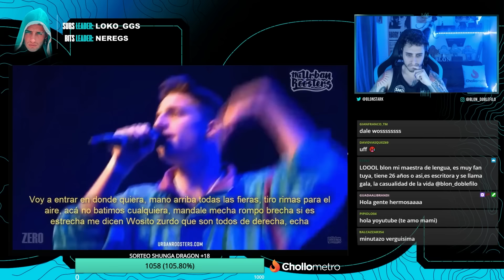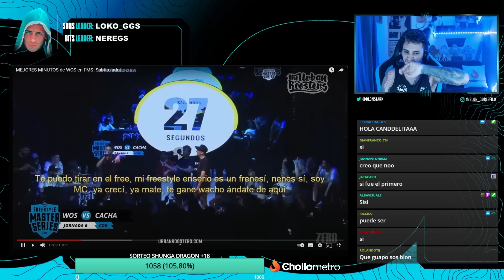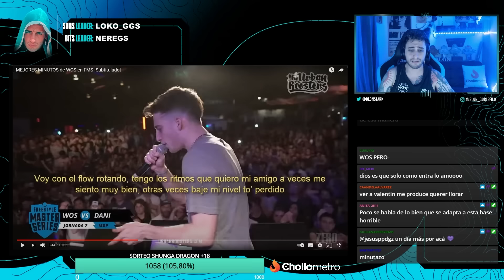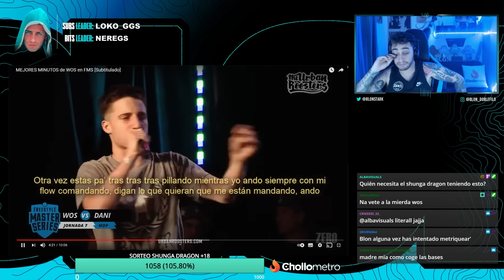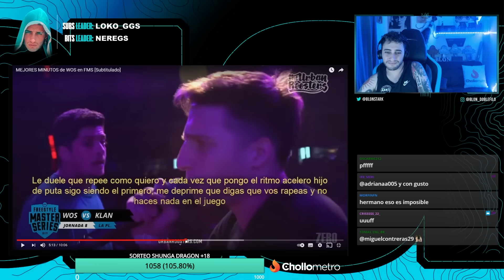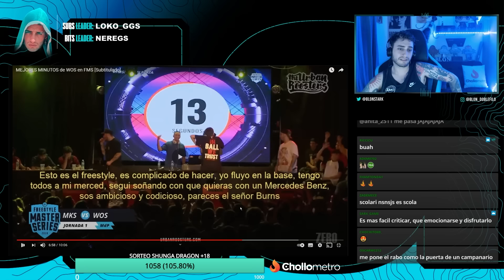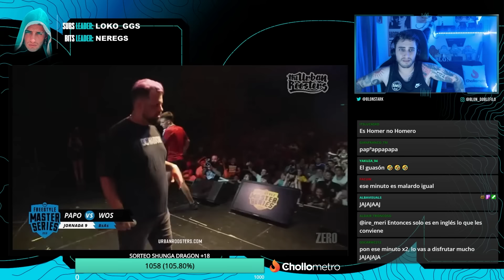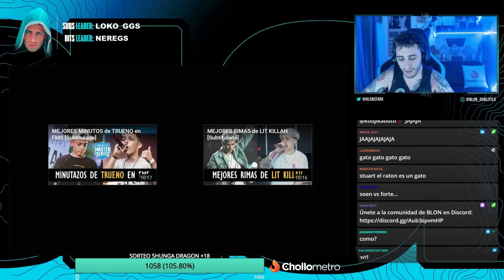BLON REACCIONA A WOS EN MODO DIOS | "FLOW, MUSICALIDAD, OJALÁ VUELVA A COMPETIR".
Blon reacciona a los mejores momentos de Wos en FMS. Indudablemente uno de los MCs más completos y versátiles de la historia, tanto en freestyle como en temas.